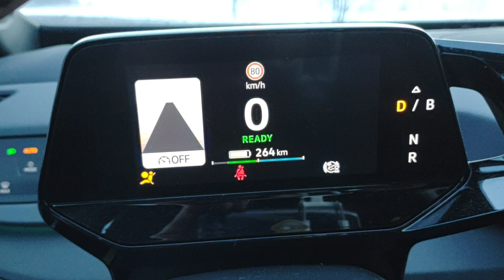Traction control system vw ID 3